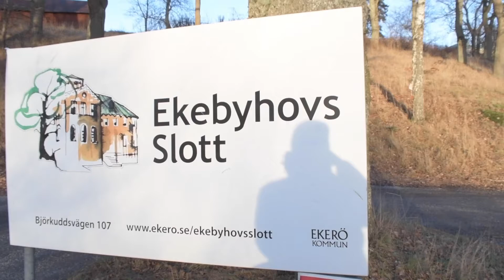Ekebyhov Slott. 23rd Jan 2021.